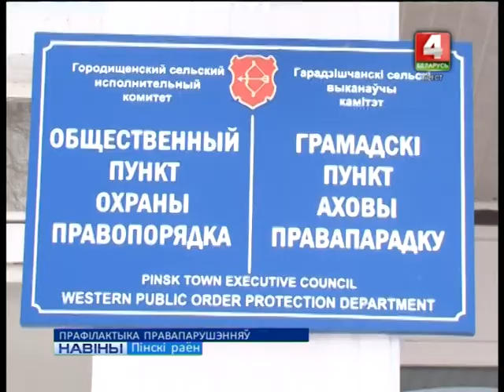ПРАФІЛАКТЫКА ПРАВАПАРУШЭННЯЎ (Відэа)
Правапарушэнні і злачынствы, здейсненыя ў нецвярозым стане. На Піншчыне да такіх парушальнікаў — самая пільная ўвага з боку праваахоўнікаў.